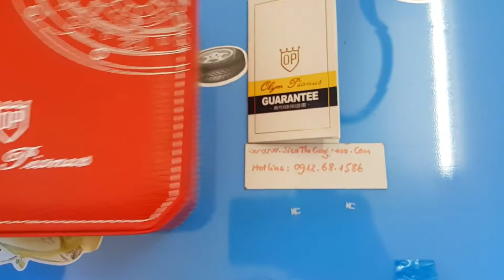[Donghohieu.info - 0912.68.1586] Đồng hồ nữ Olym Pianus 2434L 601 sang và đẳng cấp